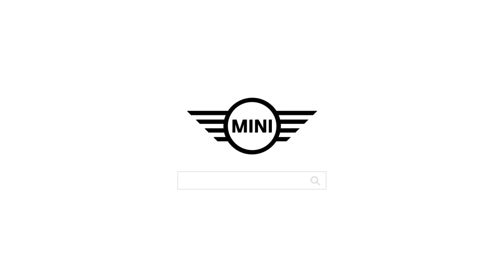MINI HOW TO | Befestigung der MINI Ski- und Snowboardhalterung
Die Berge rufen? Mit der MINI Ski- und Snowboardhalterung könnt Ihr ganz einfach Eure Wintersportausrüstung und die Eurer Familie oder Freunde transportieren. In unserem Video zeigen wir Euch, wie Ihr den Dachträger sicher und korrekt installiert:
Vom Zusammenschrauben der Einzelteile am Relingträger und dem Einführen in die Schiene auf dem Autodach bis hin zur Entriegelung der Ski- und Snowboardhalterung.

Mit der montierten Ski- und Snowboardhalterung auf dem Dach Eures MINI könnt Ihr bis zu fünf Paar Ski oder vier Snowboards sicher verstauen.

Folgt unserem Kanal für weitere hilfreiche How-to-Videos rund um Euren MINI.
Offizielle Angaben zu Kraftstoffverbrauch und CO2-Emissionen wurden nach dem vorgeschriebenen Messverfahren ermittelt und entsprechen der VO (EU) 715/2007 in der jeweils geltenden Fassung. Angaben im NEFZ berücksichtigen bei Spannbreiten Unterschiede in der gewählten Rad- und Reifengröße, im WLTP jeglicher Sonderausstattung. Für die Bemessung von Steuern und anderen fahrzeugbezogenen Abgaben, die (auch) auf den CO2-Ausstoß abstellen, sowie ggf. für die Zwecke von fahrzeugspezifischen Förderungen werden WLTP-Werte verwendet. Aufgeführte NEFZ-Werte wurden ggf. auf Basis des neuen WLTP-Messverfahrens ermittelt und zur Vergleichbarkeit auf das NEFZ-Messverfahren zurückgerechnet. Für seit 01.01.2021 neu typgeprüfte Fahrzeuge existieren die offiziellen Angaben nur noch nach WLTP. Weitere Informationen zu den Messverfahren WLTP und NEFZ finden Sie

Weitere Informationen zum offiziellen Kraftstoffverbrauch und den offiziellen spezifischen CO2-Emissionen neuer Personenkraftwagen können dem 'Leitfaden über den Kraftstoffverbrauch, die CO2-Emissionen und den Stromverbrauch neuer Personenkraftwagen' entnommen werden, der an allen Verkaufsstellen, bei der Deutschen Automobil Treuhand GmbH (DAT), Hellmuth-Hirth-Str. unentgeltlich erhältlich ist.